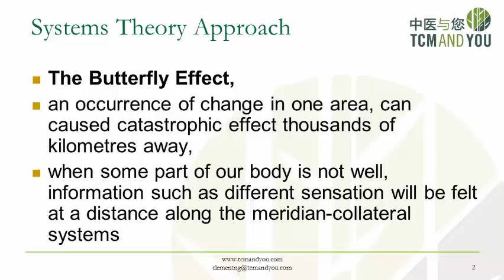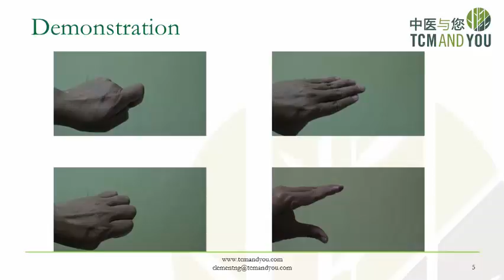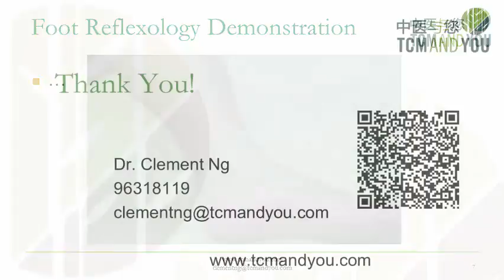TCM Acupressure Massage Course's video element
The video is specially prepared for participants attended the Acupressure and Massage Course conducted by Dr. Clement Ng

Detail of each meridians, key Acupoints and the benefit of the DIY foot reflexology were covered in detailed in the course.